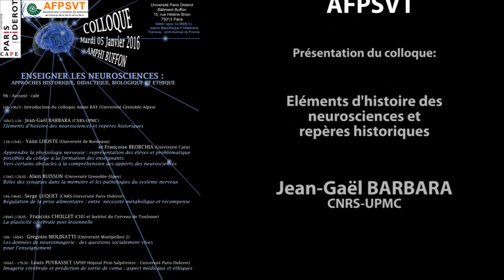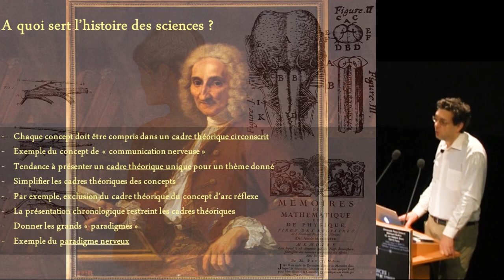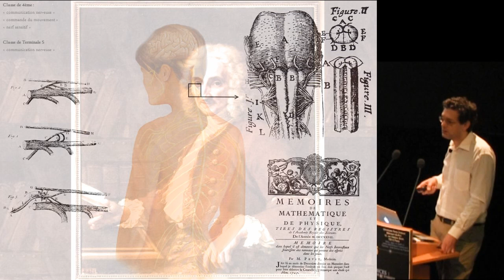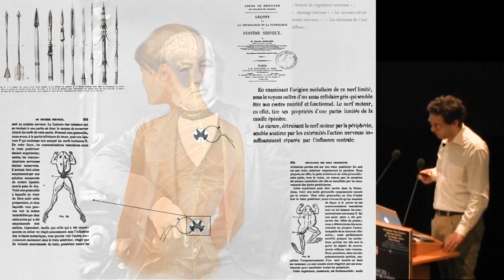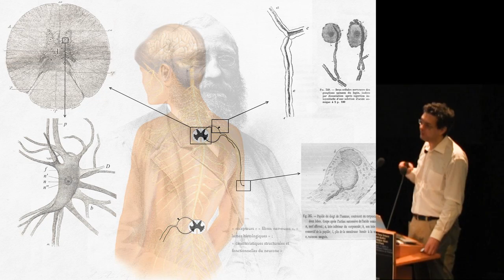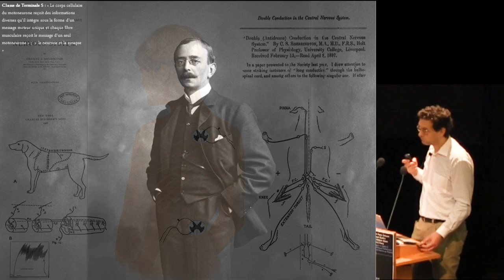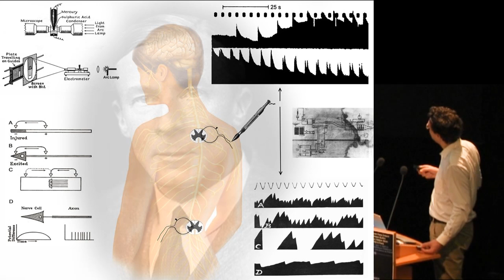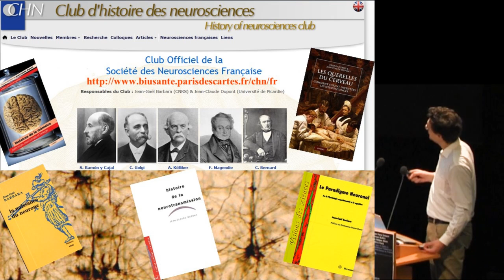Conférence J-G Barbara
Eléments d'histoire des neurosciences et repères historiques